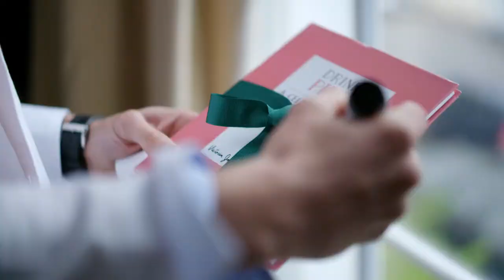Fragrance Paintbrush™ Stories - Part II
Created by Jo Malone MBE, the Jo Loves Fragrance Paintbrush™ introduces a new way to wear and apply fragrance - wherever you are.